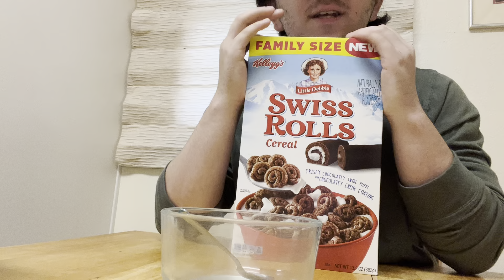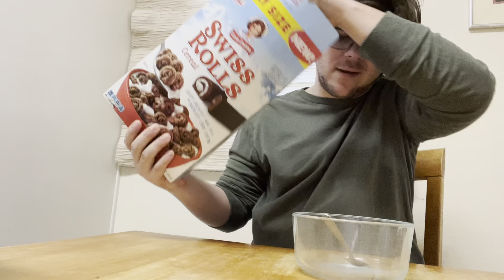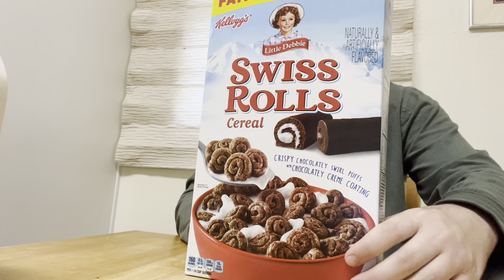Eating Swiss Roll Cereal